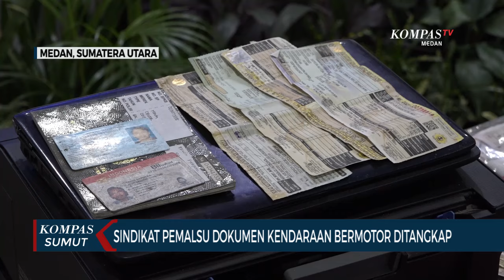Satreskrim Polrestabes Medan Ringkus Komplotan Pemalsu Dokumen Kendaraan Bermotor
MEDAN, KOMPAS.TV - Satreskrim Polrestabes Medan meringkus komplotan pemalsu dokumen kendaraan bermotor.

Komplotan ini memalsukan dokumen diduga dibuat untuk kendaraan hasil curian.

Selain memalsukan dokumen kendaraan bermotor, para pelaku juga memalsukan KTP, SIM, hingga akta cerai.

Empat orang diamankan dalam kasus ini berikut puluhan dokumen palsu. (*)